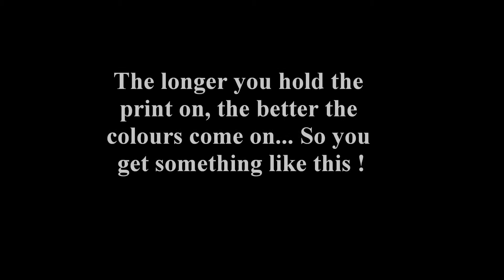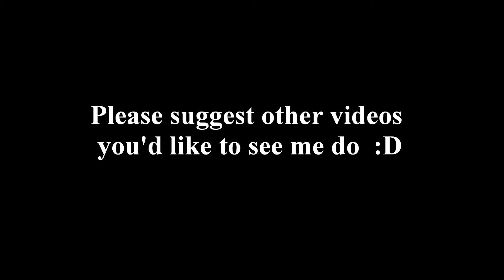Newspaper Designs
You can use:

Magazines clipping of celebrities
Newspaper Writing
Brands
Holiday themed chippings

*** PLEASE MAKE SURE YOU STAY PRESSING DOWN FOR 20 SECONDS TO ENSURE THE COLOURS REALLY COME ON.

Since this is my first time they came out faded. I wasn't sure how long to hold for; but you learn from experiences. Good Luck !